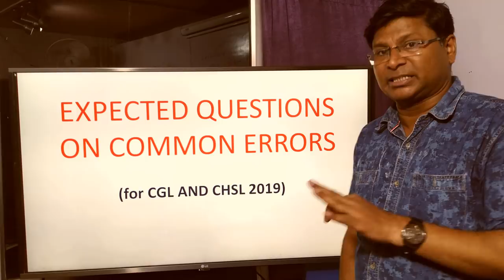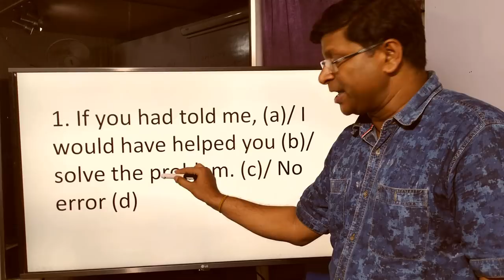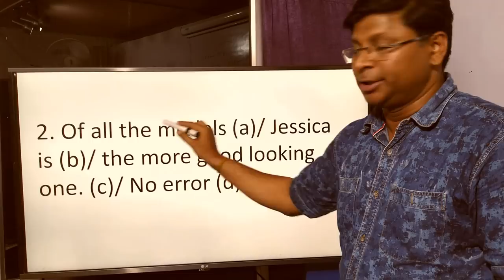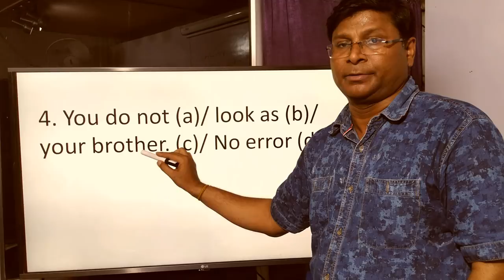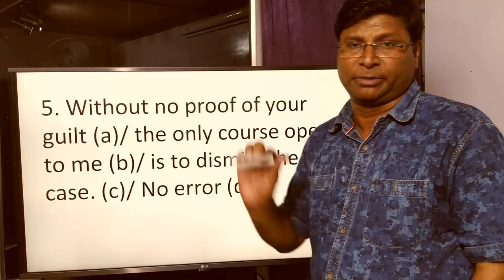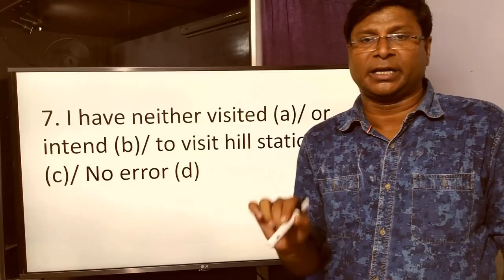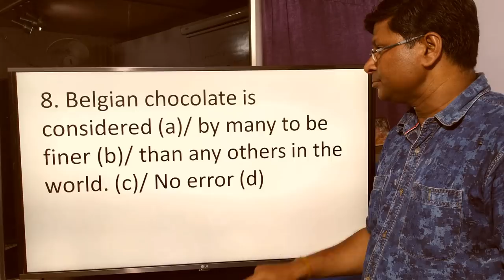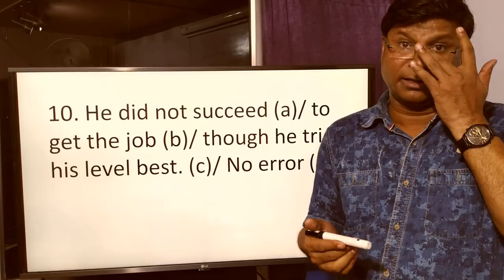EXPECTED QUESTIONS ON COMMON ERRORS - SERIES 2 (CGL, CHSL 2019)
You must try these questions so that you may get success in your forthcoming exams.